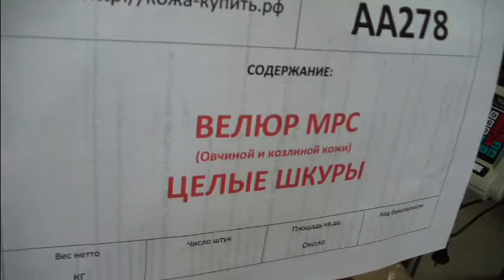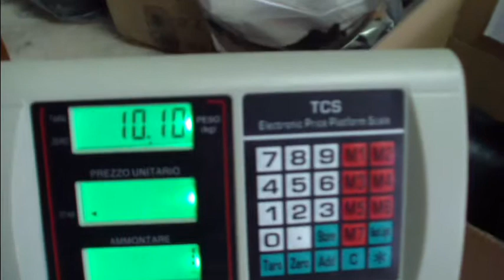AA278 Велюр МРС/Целые шкуры